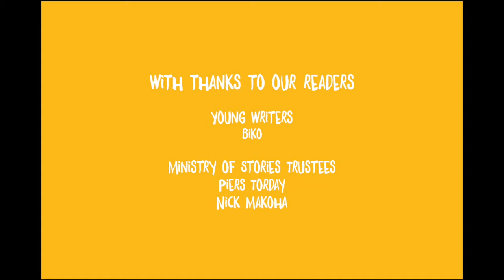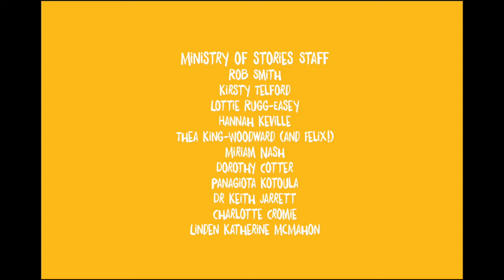Inside You May Expect the Ordinary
A group poem by writers from the Ministry of Stories Community Writing Labs with Jessica Randall and Miriam Nash